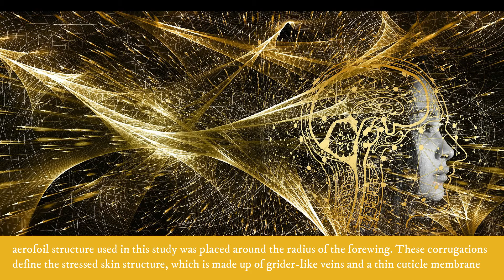Study on Aerodynamic and Structural Analysis of Bio-mimetic Corrugated Wing